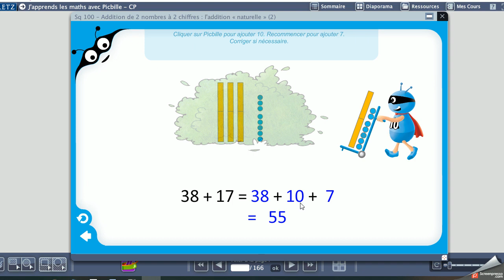Vidéo 19 addition mentale de 2 nombres à 2 chiffres